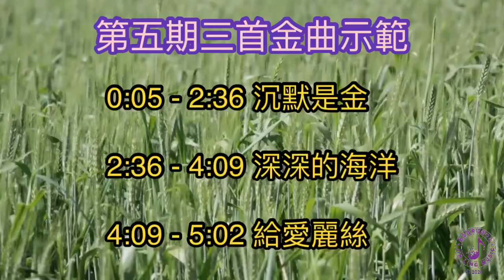第五期三首金曲示範￼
0:00 沉默是金
2:36 深深的海洋
4:09 給愛麗絲

金齡鋼琴教室是專門教授50歲以上愛好彈琴的初學者，由香港傑出音樂教育家鄧佩芬老師親自編制了九期有系統的視像課程，粵語教授，每期十課，由淺入深，鄧老師親自在片中示範每期精選的金曲。你的訂閱鼓勵對我們很重要。謝謝！

如果需要有更多講解及老師批改覆琴功課，可以報讀名師視像課程自學系列或跟進系列。查詢可WhatsApp (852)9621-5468
課程資料請按👇